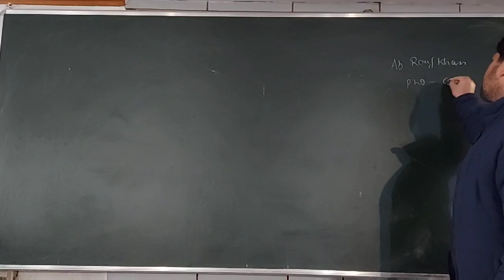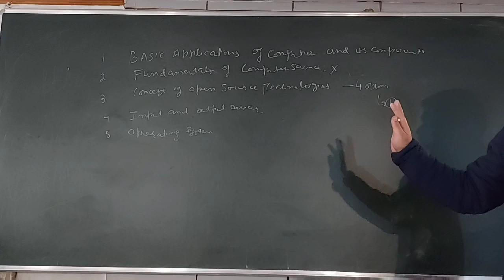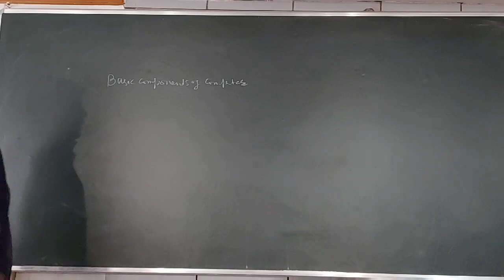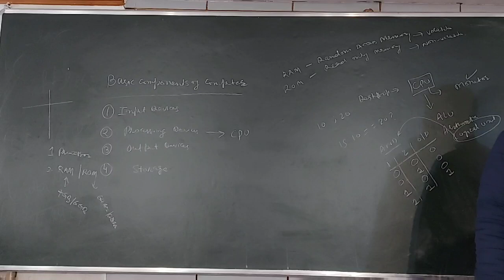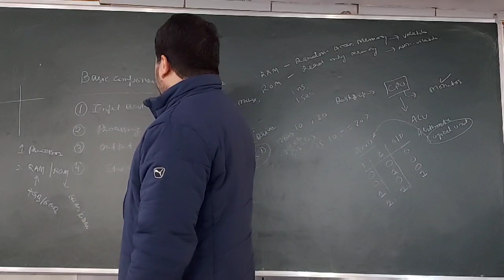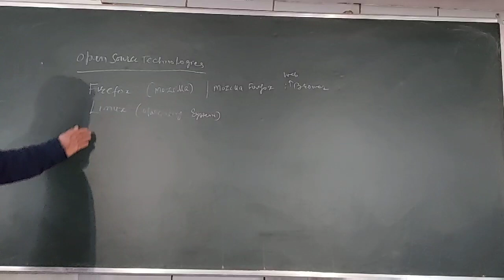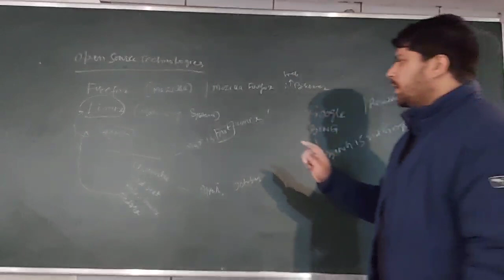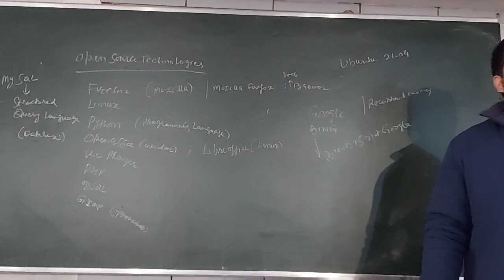JKSSB F.A.A. : INTODUCTION TO COMPUTER SCIENCE